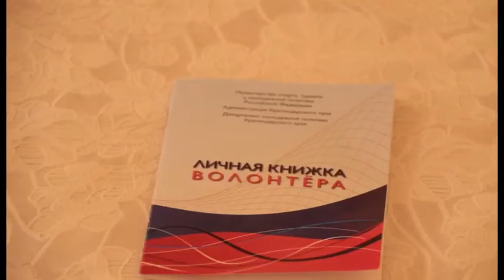В Анапе чествовали молодых волонтеров